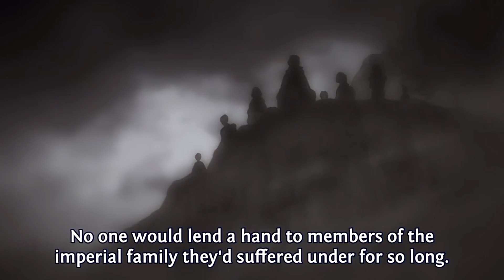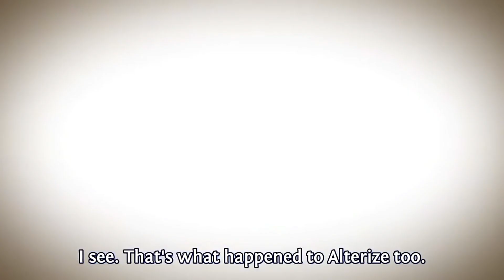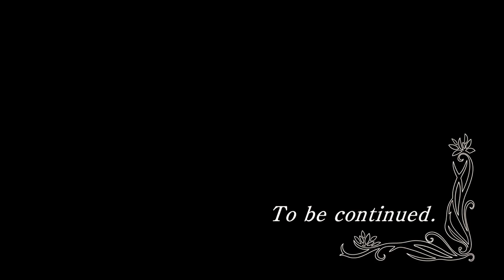Exiled Prince is Overpowerd, But he enrolled in All Girls Academy as servant for Girls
anime recaps
anime recap